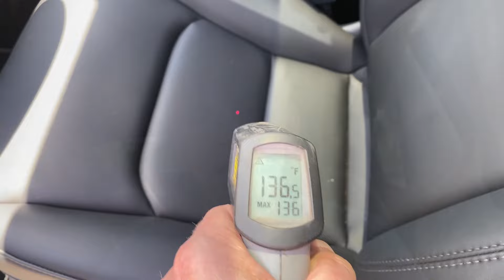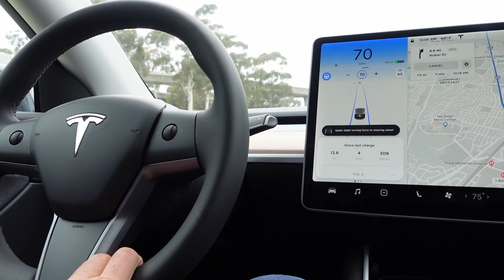3 Generations of Tesla Drivers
Everyone wants to know what it's like to drive a Tesla.  Here the granddaughters, their dad, and Grandpa all drive and share their experiences driving my Model Y.  I share some likes and dislikes, but overall, the Model Y is very advanced and demonstrates the potential of Electric Vehicles now and into the future.